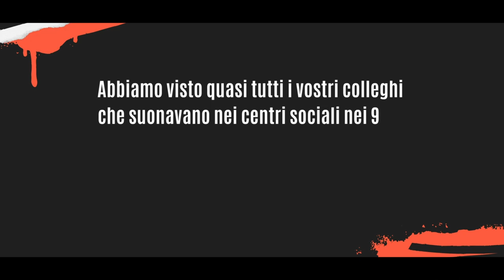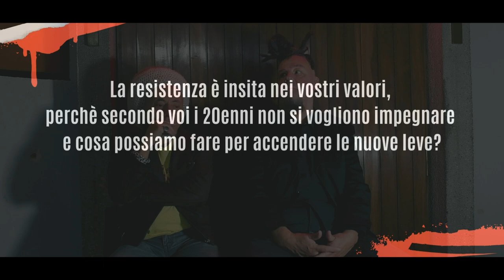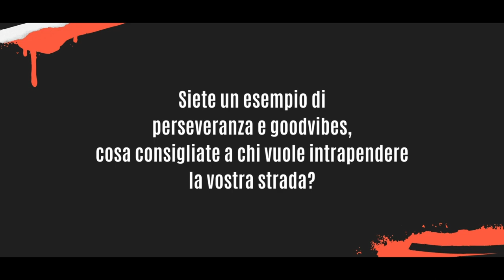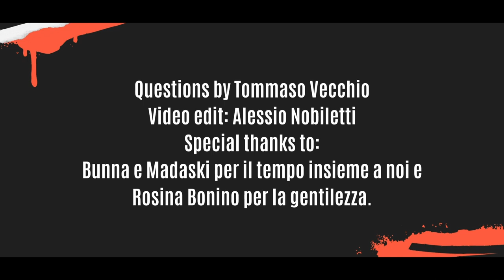Interviste Particolari Ep.2: Africa Unite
Indie-zone presenta Interviste Particolari a Personaggi Straordinari, una nuova serie di Interviste a chi vive la musica Indie(pendente) con mentalità ruggente. Oggi tocca ai leggendari @AfricaUniteband che portano in giro per lo stivale le loro goodvibes da molti anni. Perseveranza, integrità e resistenza sono le bandiere di questi artisti straordinari che valeva assolutamente la pena incontrare. Microfono aperto.
🎙️ Le domande sono di tum vecchio,  🎬 Alessio Nobiletti ha filmato ed editato questo video.
Grazie di 🧡 a Sollevante Press, Bpm Concerti e Parole e Dintorni per averci permesso che questa cosa potesse accadere.
Arrivederci, ci trovate sempre qui, dal 1999...